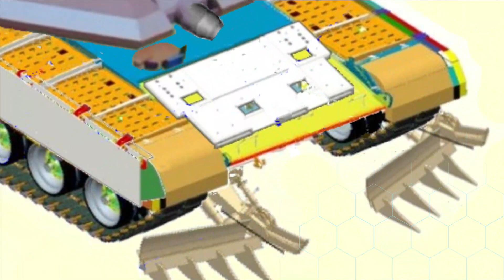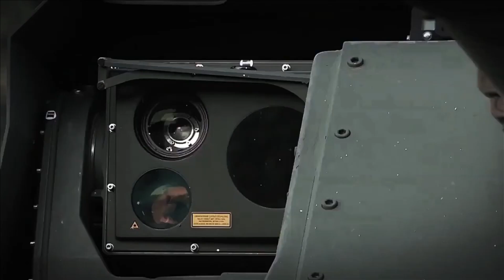DRDO Chief: Light tank to be ready soon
Recently we have informed our viewers that MoD has accorded Approval-In-Principle (AIP) for light weight tank funded Make-I category on 03 March which means Government will pay for atleast 70% for the prototype development. The front runner in the light tank development is the tank being developed by L&T and DRDO. In a recent interview with Business World, DRDO Chief G Satheesh Reddy said that the Light Tank Project is taken up by DRDO. We have already designed and, we are developing the prototype. Light Tank should be ready very soon.

DRDO & L&T Light Tank

As we have reported multiple times, DRDO’s CVRDE and L&T has already started working on the Lightweight Tank. They have already started procuring armor steel and other systems and tools for the program which we can find from the multiple tenders issued this year.

Initially the plan was to use the existing K-9 Vajra Chassis and replace its 155mm gun with a 105mm gun to reduce its weight. But it seems this plan has been dropped now. CVRDE is going ahead with the chassis of NG-MBT. Though this was designed initially for Indian Army FRCV program, CVRDE seems to be reusing the same design for Light Tank which seems to be right Segway for development.

The tank will be capable of firing multiple munitions with 105mm main gun & 7.62mm coaxial machine gun as a secondary weapon. It will offer the protection level of NATO STNAG 4569 Level 4.

One of the unique features of this design is the 3-member crew configuration located at the frontal portion of the hull which has maximum protection. This will increase the amount of passive, composite and reactive armour protection required for the crew. The light tank will be powered by a High altitude Operable power pack capable of delivering 1000hp.

Looking at the present progress made by CVRDE on the Lightweight Tanks, we can expect the first prototype of the tank coming out between 2023-24 followed by its trial. The production of tanks may start by 2027.

Requirement of Light Tank

In April 2021, The Indian Ministry of Defense had issued an official RFI for the phased purchase of next generation 350 light tanks under make in India scheme of DAP-2020. The requirement of the light tank was felt after China fielded its light tank Type-15 during the standoff in Ladakh. The combat weight of tanks i.e., the weight of fully loaded tank should not exceed 25 tons with modular and upgradable main gain, secondary armament for anti-air and ground roles with different calibre and assisted via remote weapon station. It should also fire Modern Advance Multipurpose ‘Smart Munitions’ with Gun tube launched anti-tank guided missile and able to defeat Tanks, ‘A’ Vehicles, UAVs & Soft Skinned Vehicles and PGMs. It should have STNAG level protection from all sides including TOP. It must have Explosive reactive armour, soft kill measures, CBRN Protection & Instant Fire Detection and Suppression system.